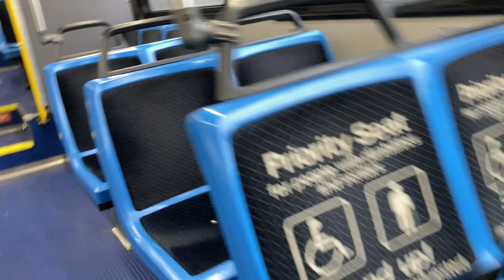CTA On Board Riding 2005 New Flyer D40LF Bus 1010 on Route 90 Harlem NB from South Blvd to Grand